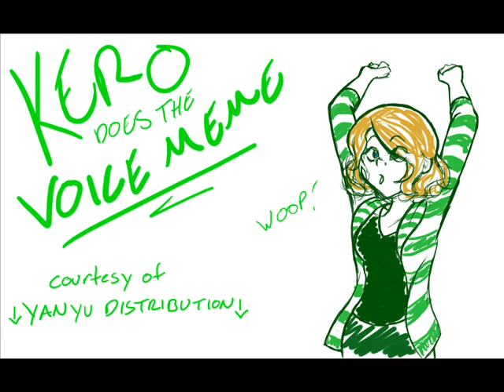In Which I Attempt To Speak In A Recognizable Fashion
...but fail horribly and embarrass myself in front of the internet crowd lol oooops. lD;;
Worry not, though, as I am generally more articulate, but it's been a long week, and Saturday alone just won't cut it in terms of getting rest. (However, if I may note, I've never been good at reading aloud; I sight-read faster than I can talk, so words jumble together in my mouth and I screw up a lot. xD; I apologize.)
As I said, tagged by that beautiful being some of us know by the title of Yanyu, whom I will link to again
The questions are these:
1) What's your name?
2) How old are you?
3) Where are you from? Are you living there right now?
4) What's the time?
5) Is it cold where you are?
6) What are you wearing?
7) What was the last thing you listened to?
8) What was the last thing you ate?
9) What was the last thing you watched on TV?
10) What's your favorite TV show? Why?
11) Quick! Find a book, or something with text on it! Flip to a random page and read some of it! GO!
12) What was the last movie you saw? How was it?
13) Do YOU think you have an accent? Talk about that.
I tag Uchi0chan/AboveApparition/just plain Uchi, and Roxii of TFO, accompanied by my close associate, T-Pain. CB Have fun~